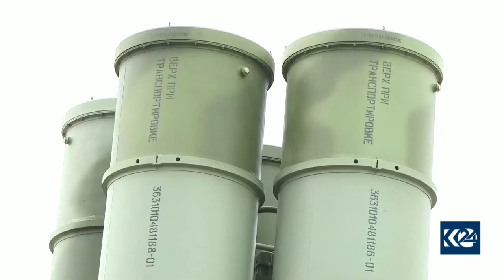Peywendêyên Amerîka û Tirkiyeyê